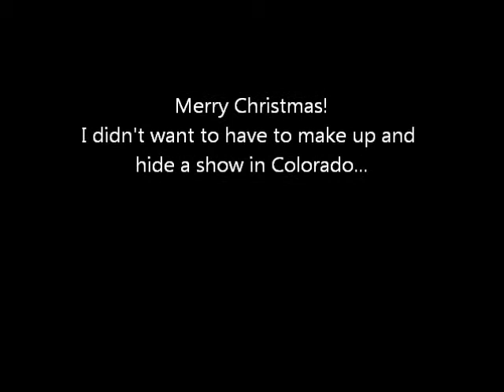Merry Christmas from Davan - Different Music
This is just Davan's Christmas video with slightly different music for copyright purposes.